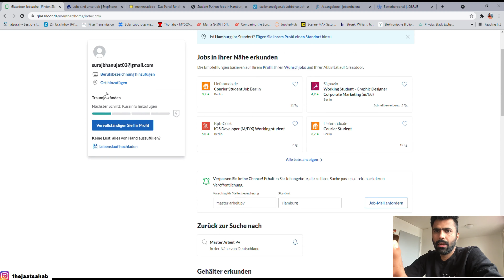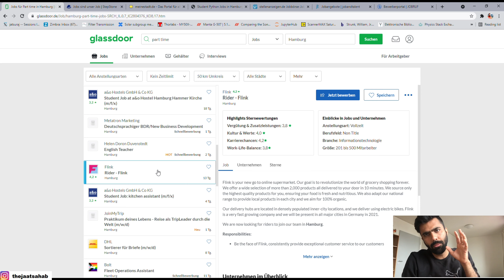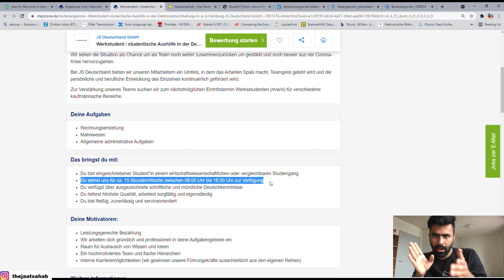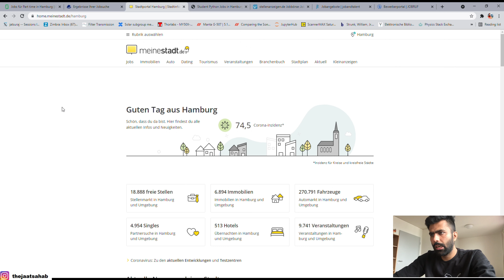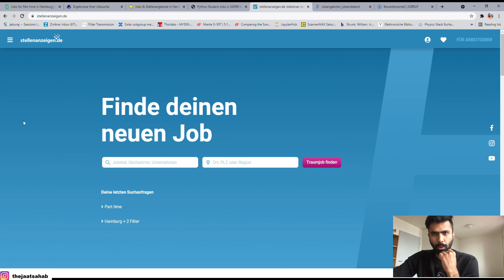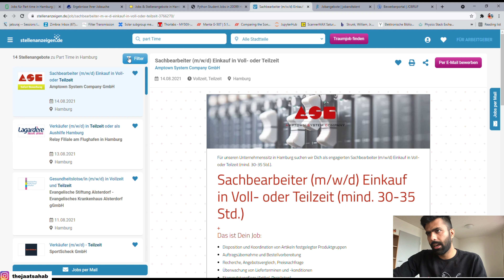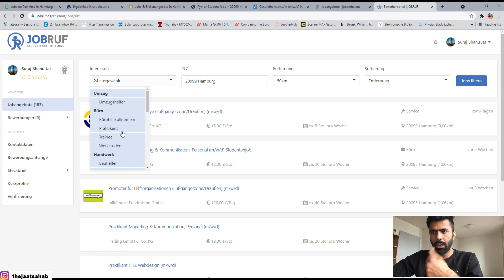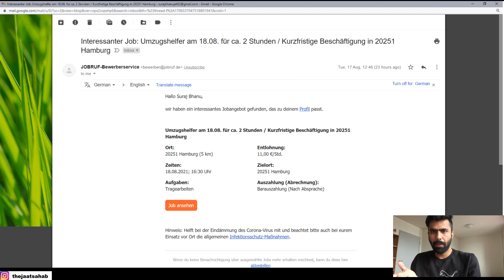Where to find part time jobs in your starting days in Germany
Following are the websites for your search.

meinestadt.de
truffls – Die Moderne